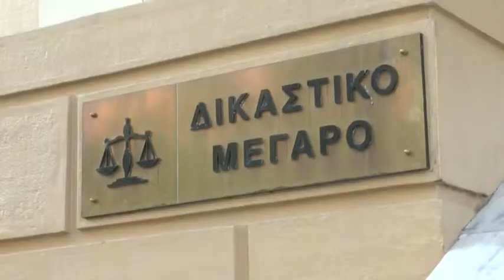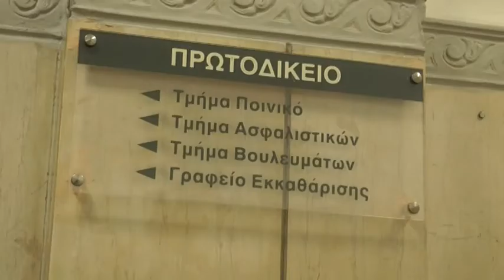ΠΑΤΡΑ: ΠΗΡΕ ΕΞΙΤΗΡΙΟ ΚΑΙ ΠΕΘΑΝΕ - ΣΤΑ ΔΙΚΑΣΤΗΡΙΑ ΥΠΟΘΕΣΗ 16ΧΡΟΝΟΥ ΑΣΘΕΝΟΥΣ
SUPER B Ειδήσεις 11.08.20